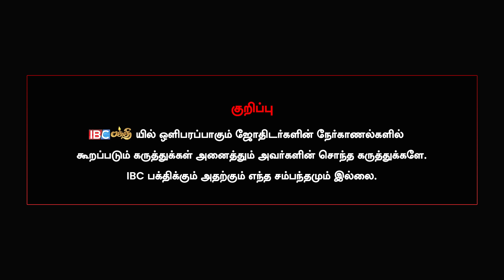முருகன் விபூதியின் அற்புத ஆற்றல் - அதிர்ந்துபோன ஆய்வுக்கூடம் ! | Murugan Sirappugal In Tamil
முருகன் விபூதியின் அற்புத ஆற்றல் - அதிர்ந்துபோன ஆய்வுக்கூடம் ! | Murugan Sirappugal In Tamil  | IBC Bakthi
MAX HAIR CLINIC